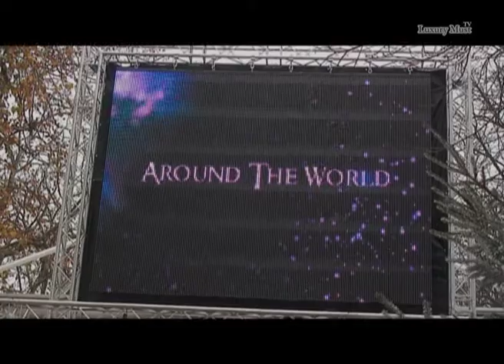Ice Magic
CE MAGIC vous invite à la découverte d'un monde, de fantaisie, de magie et de lumière...

Inspiré par l'énorme succès de la première édition, les producteurs-créateurs de Ice Magic  vous proposent cette fois-ci  une exposition de sculptures de glace encore plus grande, plus surprenante, et plus passionnante ... Un régal pour petits et grands.